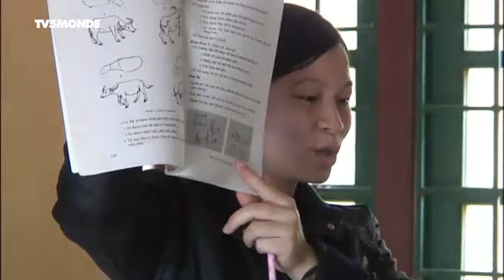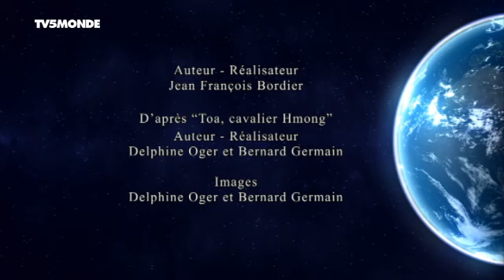Cultures of The World : The Ethnic Vietnamese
In French

Tv5monde+
PEUPLES DU MONDE
episode:
Le peuple du Vietnam
emission:
le16fevrier2013